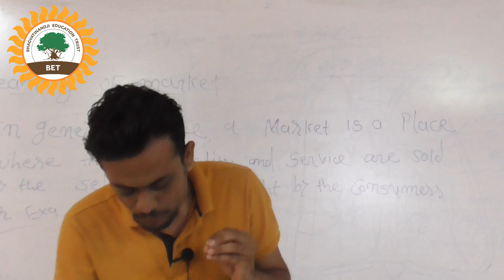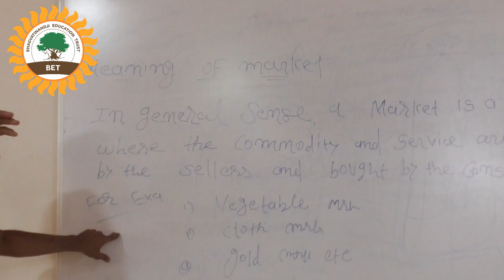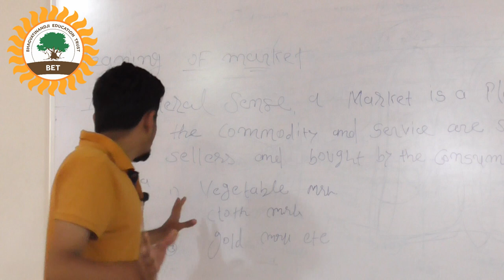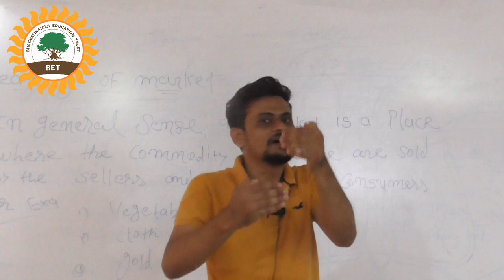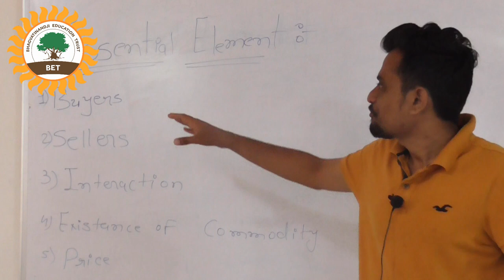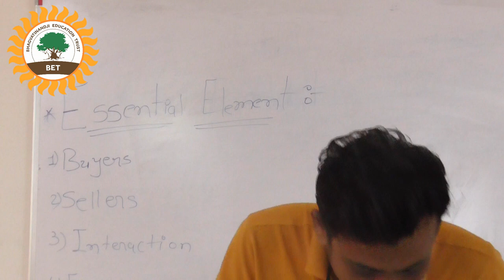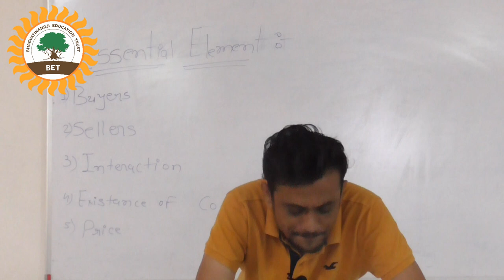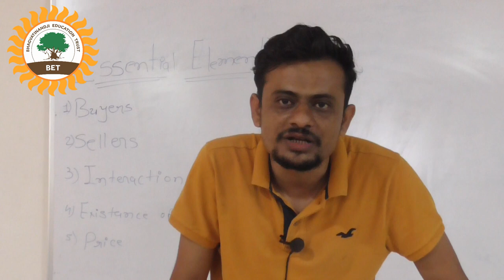Meaning of Market :-Asst. Professor Malde Modhavadiya Junagadh-Visavadar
Junagadh-Visavadar Highway, Chaparda, Visavadar, Junagadh, Gujarat 362120, India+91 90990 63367
Current